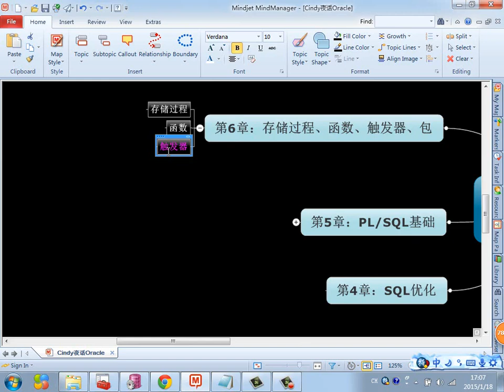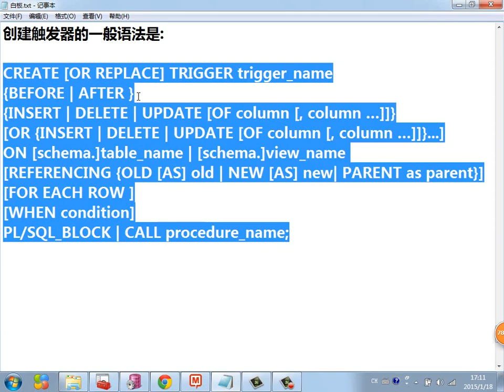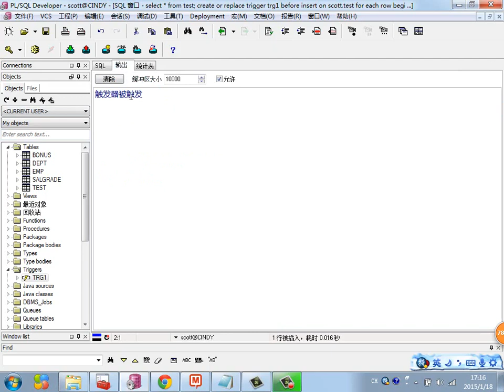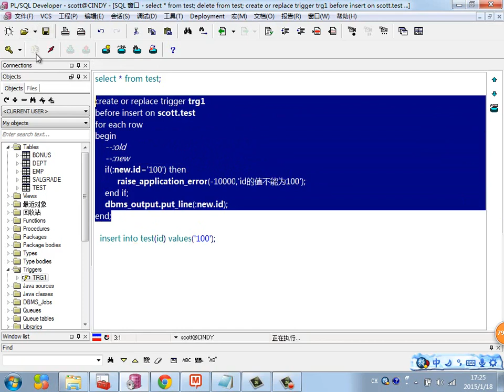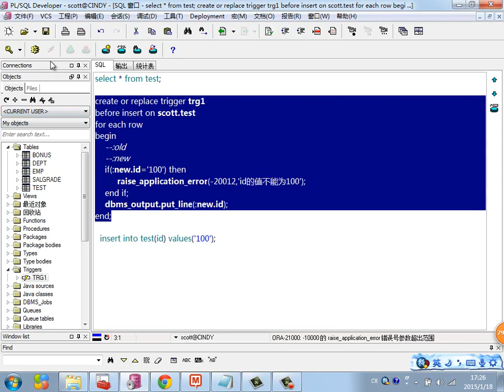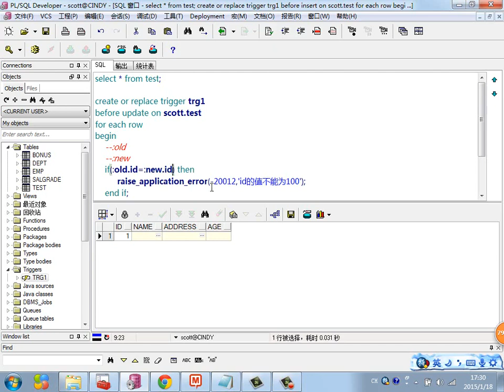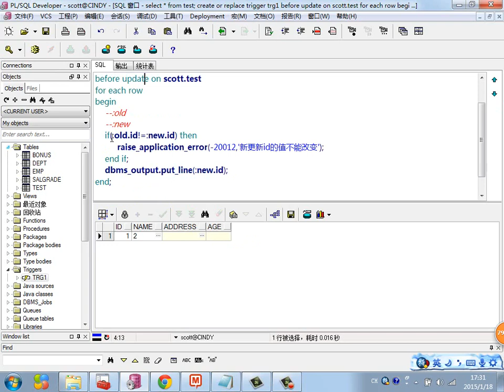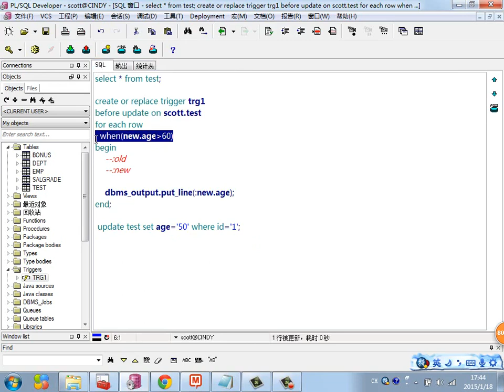Java Web进阶 Oracle 58 触发器